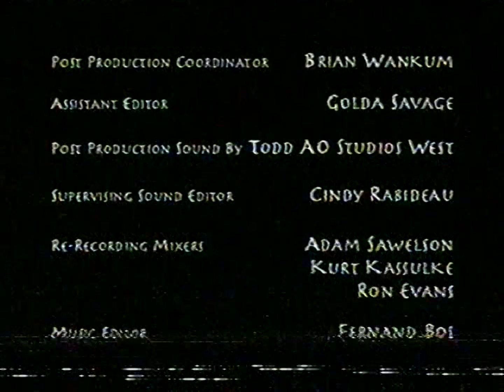FX split-screen credits [May 21, 2002]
Contents:
Buffy the Vampire Slayer - "The Yoko Factor"